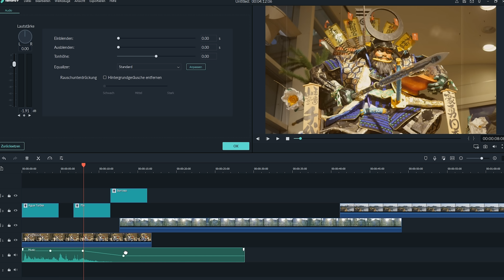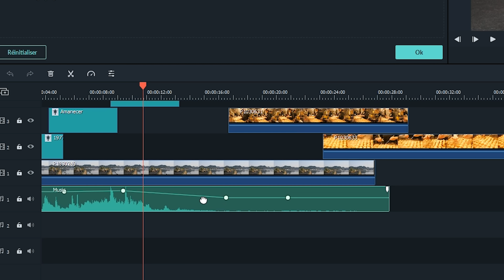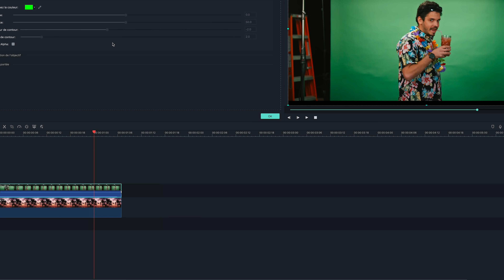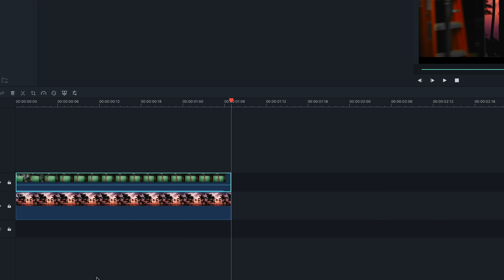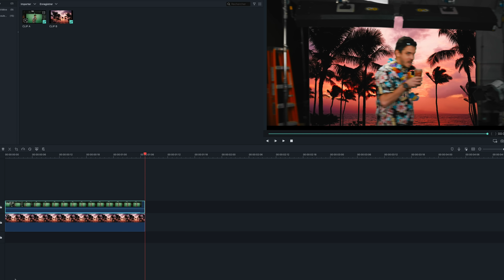Écran vert et Compositing avec Filmora9 || Tuto Filmora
🤓Yo~Soyez la bienvenue dans votre aventure d'apprentissage.nous partageons un tuto simple, unique et très tendance sur Filmora X

Difficile de créer de bon montages si l'on ne maîtrise pas les bases. Les effets d'écran vert et de compositing sont au coeur de ce que tout bon éditeur vidéo doit savoir.

L'interface d'utilisation de Filmora9 a changé par rapport aux versions précédentes, voila pourquoi nous avons pensé primordial de refaire un tuto pour savoir comment s'en sortir avec la nouvelle version.

Allez hop au boulot !